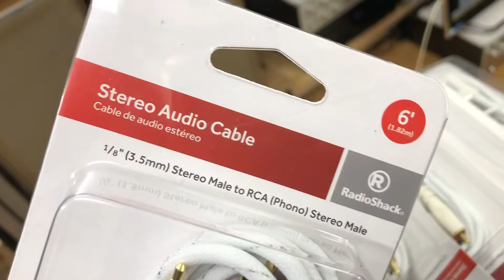Xịn chất lượng Dây cắm điện thoại Mỹ 200k dài 1.82m 0941.891.914 tại Minh Audio Hà Đông Hn